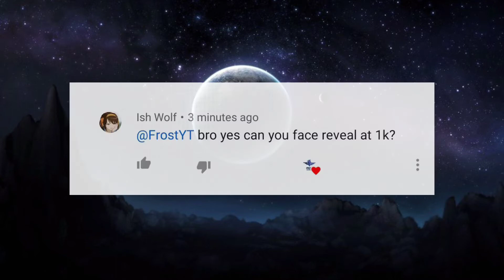100 SUBS SPECIAL QNA